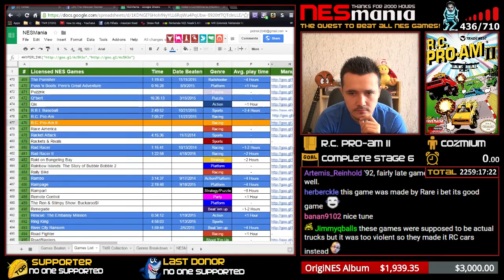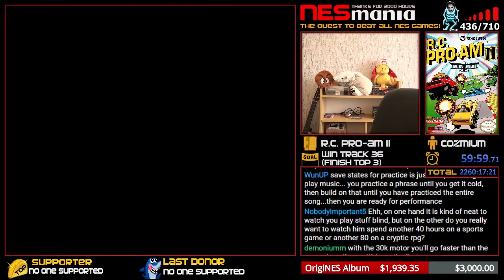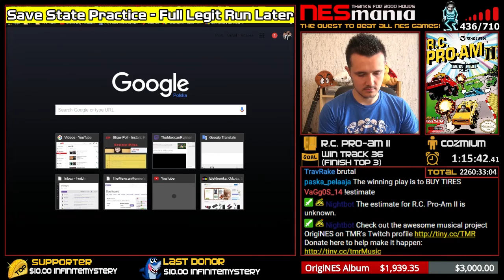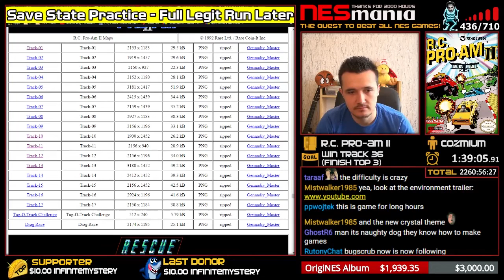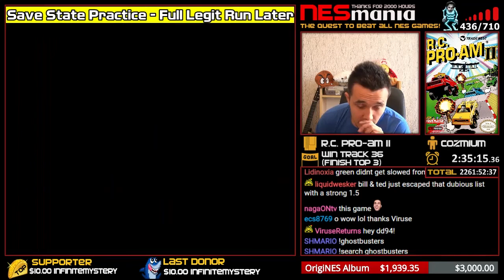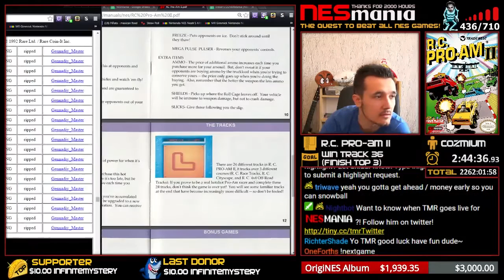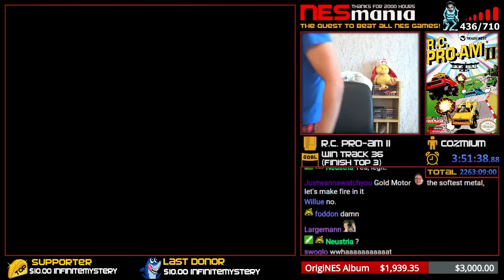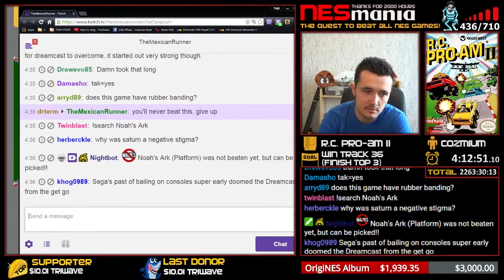437/714 R.C. Pro-Am II - NESMania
REMEMBER: This video is a full Playthrough of R.C. Pro-Am II from start until I the game is beaten or the winning condition has been met.